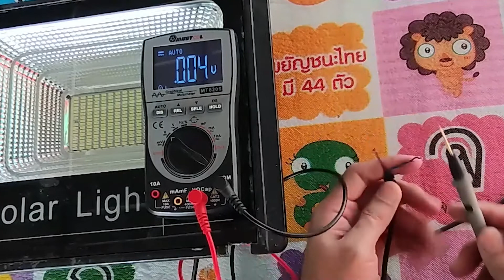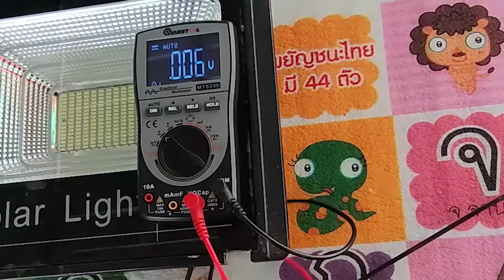ซ่อมโคมไฟโซล่าเซลล์ทุกอาการเสีย เปลี่ยนแผงไฟ LED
ซ่อมโคมไฟโซล่าเซลล์ บอร์ด LED เสียเปิดไม่ติด การตรวจเช็คหาอาการเสียและการเปลี่ยนบอร์ด led